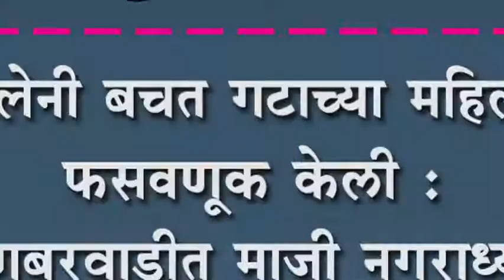जोल्लेनी बचत गटाच्या महिलांची फसवणूक केली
जोल्लेनी बचत गटाच्या महिलांची फसवणूक केली : हणबरवाडीत माजी नगराध्यक्षा शुभांगी जोशी यांचा आरोप